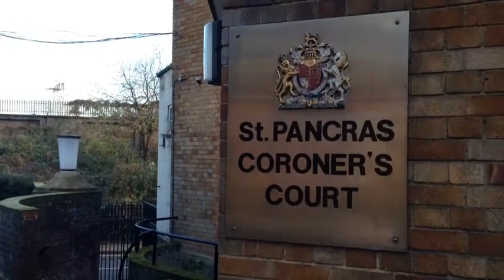Tallulah Wilson Inquest Report